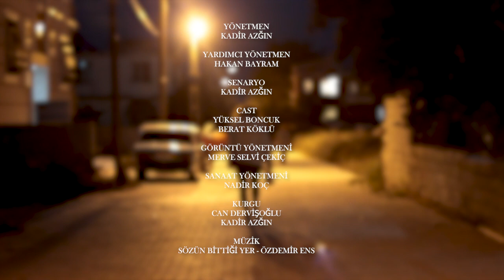AŞKIN KUVVETİ- Aşk Kısa Film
Yönetmen: Kadir AZĞIN
Yardımcı Yönetmen: Hakan Bayram
Senaryo: Kadir AZĞIN
Oyuncular: Yüksel Boncuk, Berat Köklü
Görüntü Yönetmeni: Merve Selvi ÇEKİÇ
Sanat Yönetmeni: Nadir KOÇ
Kurgu: Kadir AZĞIN